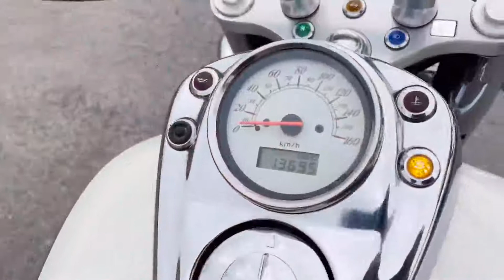ホンダ シャドウ400 始動動画 参考動画 佐賀 武雄